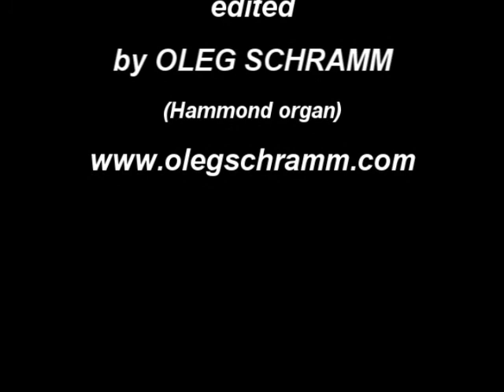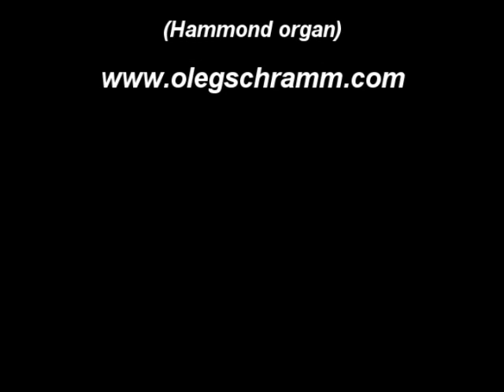Red Elvises w/OS onstage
Red Elvises video edited from snippets taken onstage by their organ player Oleg Schramm during the show in Tampa, FL at Skippers Smokehouse in March 2006. Igor Yuzov-guitar, vocal; Oleg Bernov-bass; Adam Gust-drums; Roman Dudok-sax; Oleg Schramm-keyboards